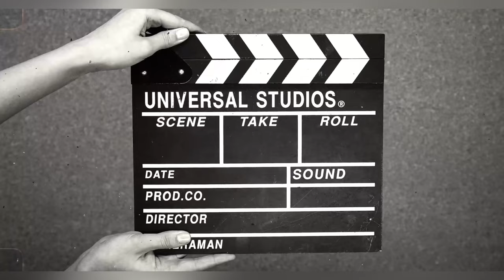Motor Sanex 50cc || Restorasi Mesin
di video kali ini ceritanya saya lagi main tempatnya si mbah Daud si dokter spesialis 2 tak yang beliau lagi ngerjain motor Sanex 50 cc ini kondisinya habis turun mesin ganti laher as kruk dan ganti seal maskruknya namun tidak saya videokan secara detail

di video kali ini cuman tesnya aja setelah dibongkari dan diperbaiki oleh si Mbah Daud si dokter spesialis 2 tak nya sembaring lihat project dari Vespa Sprint mungkin setelah video ini nanti kita akan videokan

semoga teman-teman terhibur dan memberikan informasi serta manfaat terima kasih wassala

motor antik
motor matic 2T
motor sanex, Honda gio
Malika
antik
mesin babat rumput
ganti sil kruk as
ganti bearing
matic langka
motor cc kecil
motor 50 cc
motor 2T
Sanex
kingkey
motor monkey
monkey
Malika